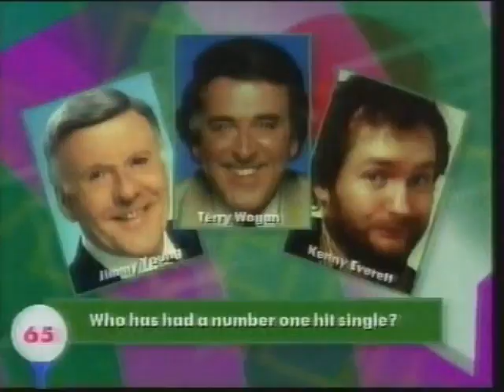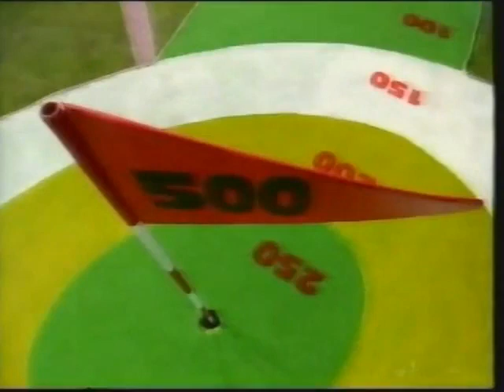Full Swing - Episode 1 - 25th May 1996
This was when Big Break was having a break for a short while. Someone came up with an idea of doing a gameshow based on golf. Unfortunately, this show did not catch on and lasted only one series.

Jimmy Tarbuck with a new, golf-based game show in which celebrities win money for charity and prizes fortheir contestant partners. Tonight, Ronnie Corbett , Tim Brooke-Taylor and Ian St John tackle the show's combination of golf and technology, includingfamous courses re-created by virtual reality and a studio putting green laid with grass.